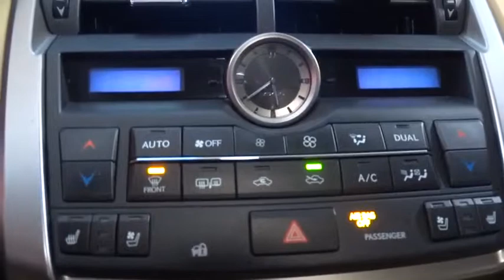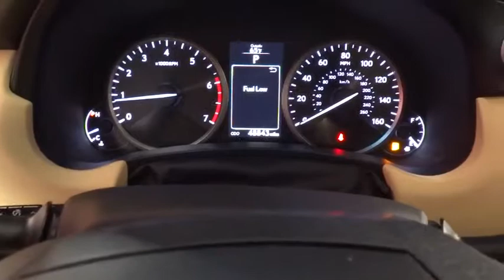2015 Lexus NX 200t Fresno, Bakersfield, Modesto, Stockton, Central California F2015727N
METEOR BLUE MICA Used 2015 Lexus NX 200t available in Fresno, California at Lithia Nissan of Fresno. Servicing the Bakersfield, Modesto, Stockton, Central California area.
2015 Lexus NX 200t FWD 4dr - Stock#: F2015727N - VIN#: JTJYARBZ8F2015727

GREAT MILES 48,836! $200 below Kelley Blue Book!, EPA 28 MPG Hwy/22 MPG City! Navigation, Sunroof, Heated Seats, Satellite Radio, iPod/MP3 Input, Dual Zone A/C, Keyless Start, CD Player, INTUITIVE PARKING ASSIST, Turbo Charged SEE MORE! KEY FEATURES INCLUDE: Turbocharged, Satellite Radio, iPod/MP3 Input, CD Player, Keyless Start, Dual Zone A/C. Rear Spoiler, MP3 Player, Privacy Glass, Keyless Entry, Child Safety Locks. OPTION PACKAGES: PREMIUM PACKAGE upgraded DRLs and turn signals, Wheels: 18 x 7.5J, Tires: P225/60R18 All-Season, Comfort Package, Power Steering Column, steering wheel memory, Driver's Seat Memory, Heated & Ventilated Front Seats, Power Tilt & Slide Moonroof/Sunroof, High Clearance Lamp, NAVIGATION SYSTEM PACKAGE advanced casual-language voice recognition system and remote touch navigation controller, Lexus Enform Destination Services, Destination Assist and eDestination (, requires Lexus Enform SafetyConnect), 2 Additional Speakers, Lexus Enform App Suite, Bing, Yelp, iHeartRadio, Facebook Places, Movietickets.com, OpenTable, Pandora, stocks, fuel prices, and sports, SD Navigation System, Lexus Insider, Backup Guide Monitor, US Telematics w/Remote Mayday System, Lexus Enform Remote, ability to use w/multiple Lexus vehicles, email and push notifications, guest driver monitor, remote door lock/unlock, remote Pre-HVAC, vehicle finder, vehicle status report, and vehicle alerts, Allows customers to remotely view and control certain aspects, ELECTROCHROMIC MIRROR W/BSM AND MEMORY manual fold, heater, tilt w/reverse shift and rear cross traffic alert (RCTA), INTUITIVE PARKING ASSIST clearance and back sonar, POWER BACK DOOR auto and easy closer door, lock, unlock Pricing analysis performed on 2/1/2019. Horsepower calculations based on trim engine configuration. Fuel economy calculations based on original manufacturer data for trim engine configuration. Please confirm the accuracy of the included equipment by calling us prior to purchase.